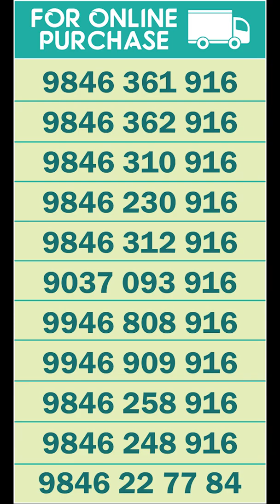41 PAVAN WEDDING SET | EDAPPALLY SHOP | 9946909916 | BOOKING | NAKSHATHRA 916 GOLD AND DIAMONDS